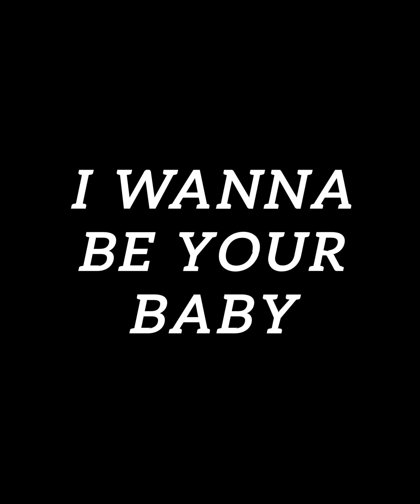Toni Braxton - I wanna be your baby cover - beststrings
I wanna be you baby